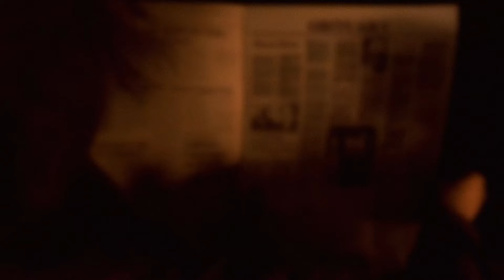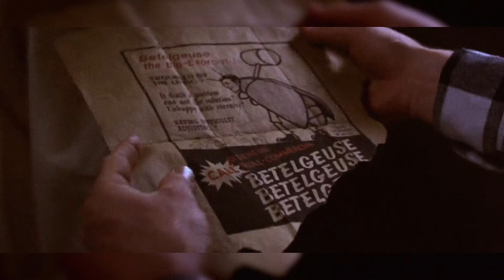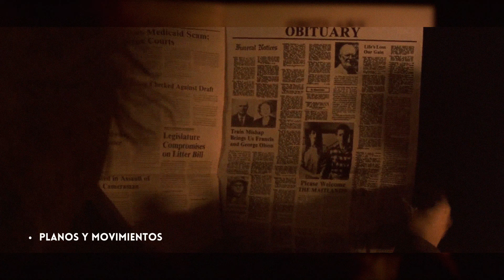BEETLEJUICE 1988: Su NARRATIVA, ARTE y CORAZÓN (Análisis)🐍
Llegó la secuela de la popular beetlejuice y con ello muchos recuerdos de lo que fue el inicio de esta historia pues logró catapultar carreras, confirmar talentos y si, como lo mencionaba UNA SECUELA, casi 36 años después pero esta aquí como si no hubiera pasado tanto tiempo.

En este video analizamos esta historia para saber cuales fueron sus puntos más fuertes para cautivar a toda una generación y como es costumbre el increíble equipo de TimBurton nunca decepciona, incluidos los actores michaelkeaton catherineohara y winonaryder mismos que vuelven fielmente con el director en el 2024.